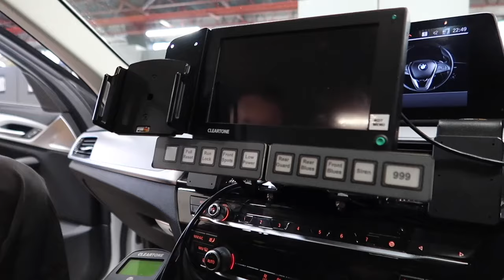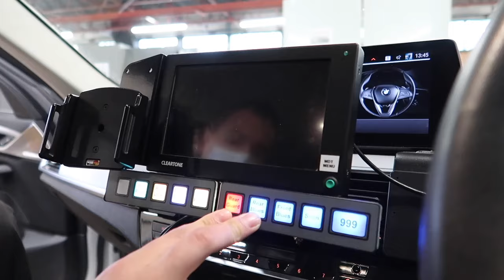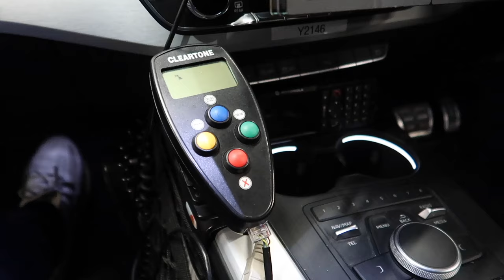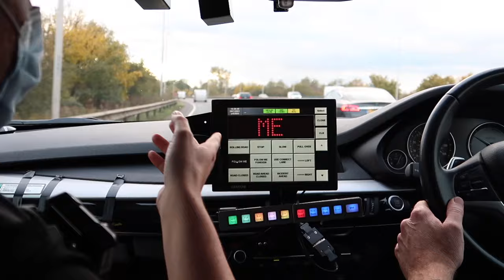I JOINED THE POLICE - MY FIRST CAR CHASE!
I JOINED THE POLICE - MY FIRST TRAFFIC CAR CHASE!

Huge thanks to Surrey Police for inviting me for the best day ever, please check them out below;